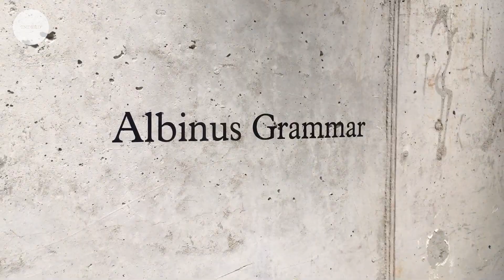INDEED - Albinus Grammar